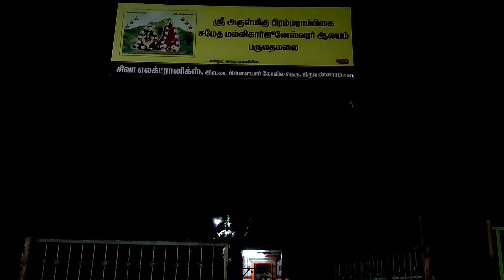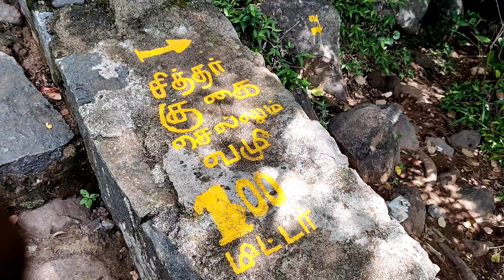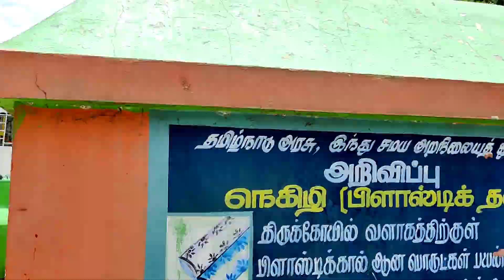Parvathamalai - 2021 |கற்றது Travel👣